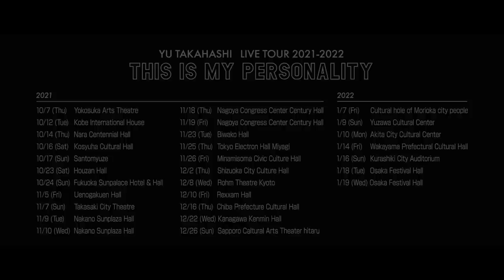YU TAKAHASHI LIVE TOUR 2021-2022「THIS IS MY PERSONALITY」Digest Video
シンガーソングライターの高橋優が全国２６会場２９公演に渡る全国ツアー
高橋 優LIVE TOUR 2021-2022「THIS IS MY PERSONALITY」を開催！
２０２１年１１月９日に東京・中野サンプラザで行われた公演のダイジェスト映像を
公開いたしました！

YT has completed 29 stages in 26 venues all over Japan！
Check out the digest of the show on YouTube.

YU TAKAHASHI  LIVE TOUR 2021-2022「THIS IS MY PERSONALITY」
‹2021›
10/7 (Thu) Yokosuka Arts Theatre
10/12 (Tue) Kobe International House
10/14 (Thu) Nara Centennial Hall
10/16 (Sat) Kosyuha Cultural Hall
10/17 (Sun) Santomyuze
10/23 (Sat) Houzan Hall
10/24 (Sun) Fukuoka Sunpalace Hotel & Hall
11/5 (Fri) Uenogakuen Hall
11/7 (Sun) Takasaki City Theatre
11/9 (Tue) Nakano Sunplaza Hall
11/10 (Wed) Nakano Sunplaza Hall
11/18 (Thu) Nagoya Congress Center Century Hall
11/19 (Fri) Nagoya Congress Center Century Hall
11/23 (Tue) Biwako Hall
11/25 (Thu) Tokyo Electron Hall Miyagi
11/26 (Fri) Minamisoma Civic Culture Hall
12/2 (Thu) Shizuoka City Culture Hall
12/8 (Wed) Rohm Theatre Kyoto
12/10 (Fri) Rexxam Hall
12/16 (Thu) Chiba Prefecture Cultural Hall
12/22 (Wed) Kanagawa Kenmin Hall
12/26 (Sun) Sapporo Cultural Arts Theater hitaru

‹2022›
1/7 (Fri) Cultural hole of Morioka city people
1/9 (Sun) Yuzawa Cultural Center
1/10 (Mon) Akita City Cultural Center
1/14 (Fri) Wakayama Prefectural Cultural Hall
1/16 (Sun) Kurashiki City Auditorium
1/18 (Tue) Osaka Festival Hall
1/19 (Wed) Osaka Festival Hall